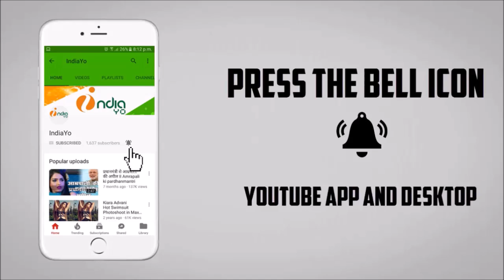निरहुआ के रोड शो में पथराव, अखिलेश यादव जिंदाबाद' के लगे नारे - Nirahua Azamgarh Rally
निरहुआ के रोड शो में पथराव, अखिलेश यादव जिंदाबाद' के लगे नारे - Nirhua Azamgarh Rally